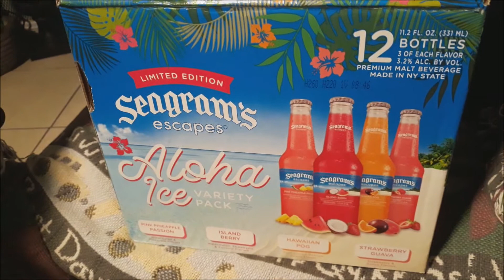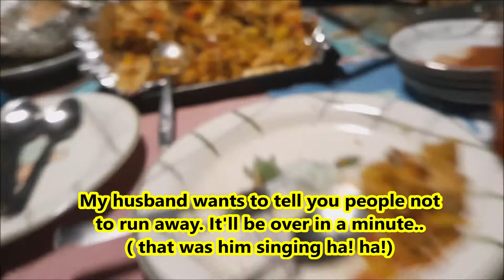Paycheck to Paycheck!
Reminiscing my wife's situation back home.